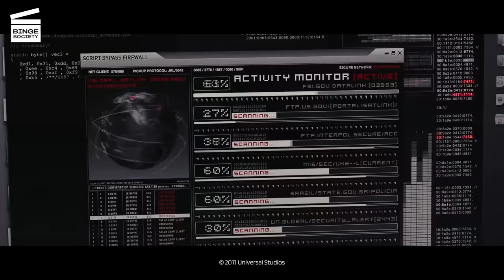Fast Five: Feminine tools HD CLIP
Han (Sung Kang) and Gisele (Gal Gadot) are at the beach spying on a man. They need to get his fingerprints. Gisele goes up to him in her bikini and starts using her charms on him. The man puts his hand on her bottom. Han is looking proudly at the whole scene. Then, they bring the bikini with the fingerprints to Tej (Ludacris) and Roman (Tyrese Gibson).

As they’re being pursued by U.S Diplomatic Security Service agent Luke Hobbs (Dwayne Johnson), Dominic Toretto (Vin Diesel), Brian O’Conner (Paul Walker) and their team are planning a heist to steal $100 million from Brazilian crime lord Hernan Reyes (Joaquim de Almeida).